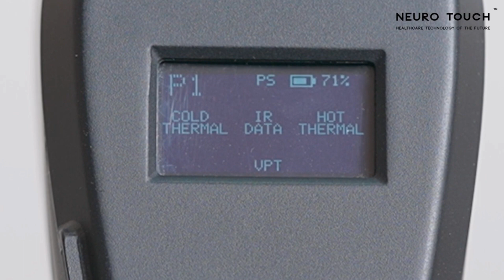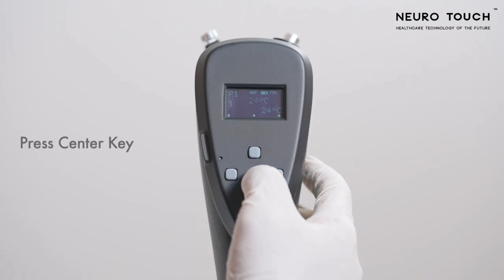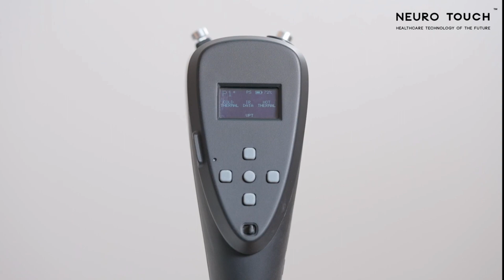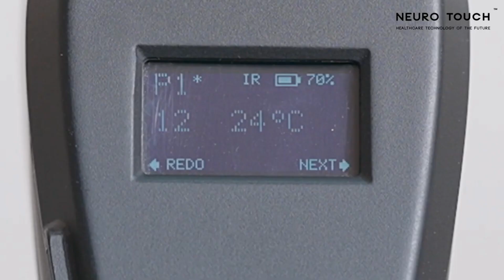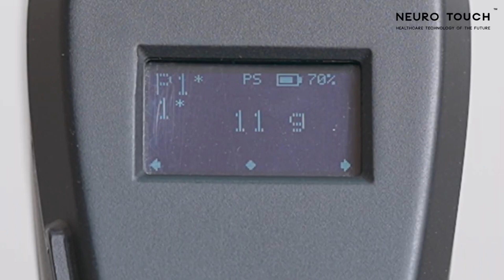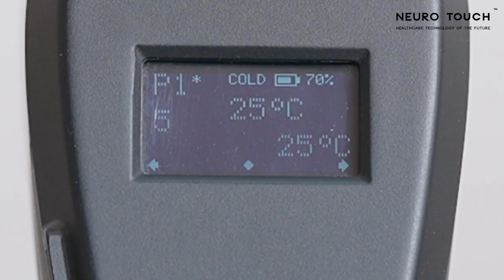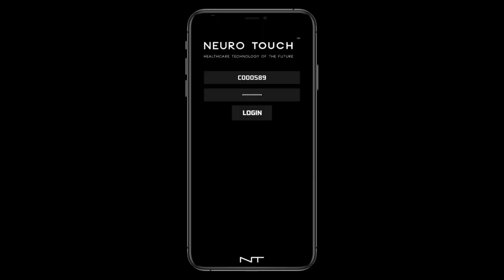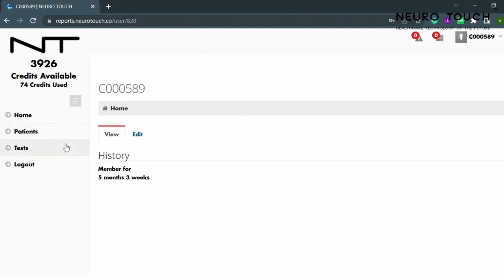NEURO TOUCH (Digital Biothesiometer) | डिवाइस का उपयोग | Hindi | Yostra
न्यूरो टच एक अत्याधुनिक उपकरण है जो परिधीय न्यूरोपैथी के सभी 5 परीक्षणों को एक ही हैंडहेल्ड डिवाइस में मापता है।
न्यूरो टच को उपयोगकर्ता के अनुकूल, कुशल और सटीक बनाया गया है। अपनी उन्नत सुविधाओं के साथ, यह आपको परिधीय न्यूरोपैथी का निदान करने में मदद कर सकता है -
Monofilament Test,
Vibration Perception Test (Digital Biothesiometer),
Hot and Cold Perception Test and
Foot temperature Measurement

Chapters
0:00 - Intro
1:26 - Hot Perception Test
3:16 - Vibration Perception Test
4:36 - Foot Temperature Measurement
5:36 - Monofilament Test
7:46 - Cold Perception Test
9:33 - Data Transfer
10:14 - Manual Paring
10:54 - Upload Patient Details
11:47 - Send Data To Server

Please let us know if you any further inquiries
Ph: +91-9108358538